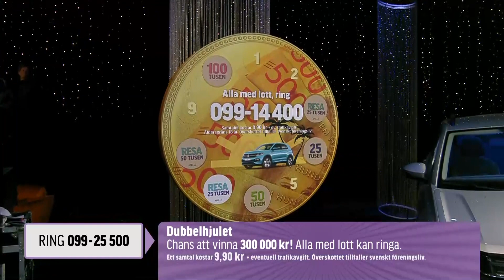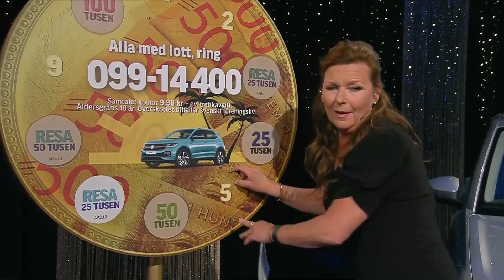"F*n Lotta du är ju min idol" - Rolig vinnare i BingoLoto!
Gunnel från Laxå tyckte det var väldigt roligt att komma fram till Turkronan. Men hon tyckte nog nästan det var roligare att få prata med Lotta!

Vill du få ännu mer koll på våra vinnare? Läs mer här
Vill du ta chans att vinna stort? Säkra din lott till på söndag här
🍹Följ BingLotto på Instagram!

🎧Glöm inte lyssna på vår spotifylista!

🛒Våra Produkter!

Folkspel är en ideell organisation som arbetar för att göra svenskt föreningsliv starkare, då allt vårt överskott går direkt tillbaka till föreningarna. Vi har inga privata vinstintressen och arbetar endast efter ett syfte – att generera mer pengar till svenskt föreningsliv. Varje gång du köper en bingolott, spelar på våra nätspel online eller skrapar en av våra
skraplotter är du med och bidrar till att föreningarna får leva vidare och därmed skapa glädje, gemenskap och trygghet för många människor. Tack för ditt viktiga stöd! Var med och spela BingoLotto varje söndag på TV4 med start 18.00